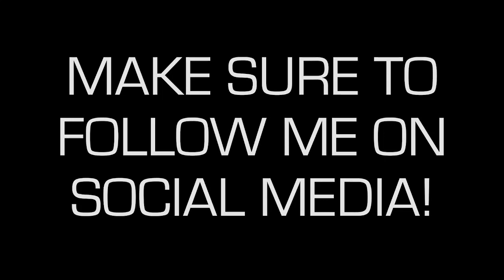The Big Wheel: (7/19/2023)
Here's a gameplay of The Big Wheel flash game! Enjoy!